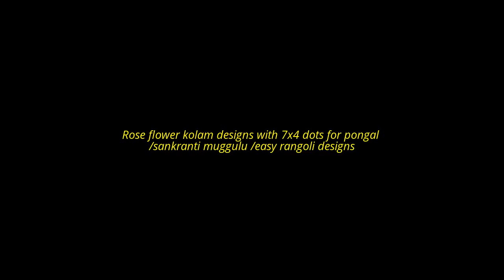Rose flower kolam designs with 7x4 dots for pongal /sankranti muggulu /easy rangoli design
Hi friends..today I showed you Rose flower kolam designs with 7x4 dots for pongal /sankranti muggulu /easy rangoli designs.Next time I'll post another beautiful .

lotus flower kolam designs with 11x6 dots for pongal || sankranti muggulu || easy rangoli designs.

rose flower kolam with 13x1 straight dots || sankranthi muggulu designs || easy rangoli designs.

rose flower kolam with 13x7 dots for pongal || sankranthi muggulu designs || easy rangoli designs.

easy rangoli flower muggulu designs for sankranthi with 9x5 dots || pongal kolam designs.